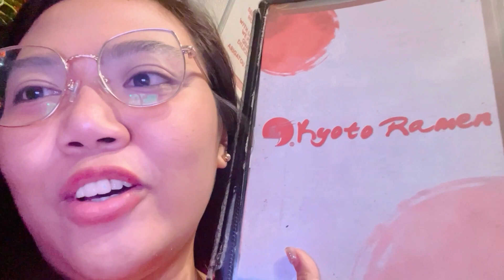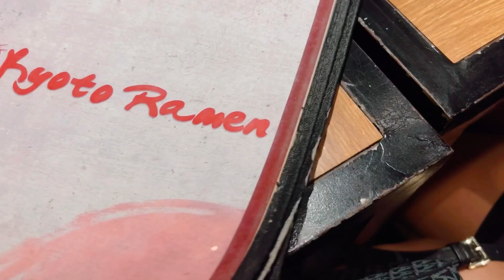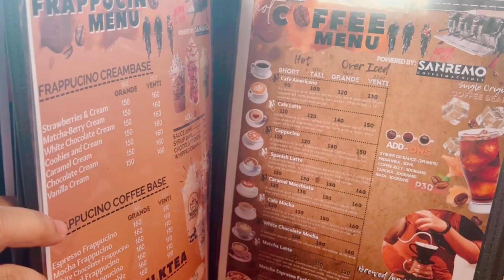Yummers Foodtrip Tayo!! | Janee Bualoy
♡ Don't forget to watch my previous vlog:
Scholarship Prank on Husband TRENDING ON TIKTOK!! | Janee Bualoy

Xoxo,
Jane Bualoy-Bucad ♡

♡ MUSIC USED / LICENSES